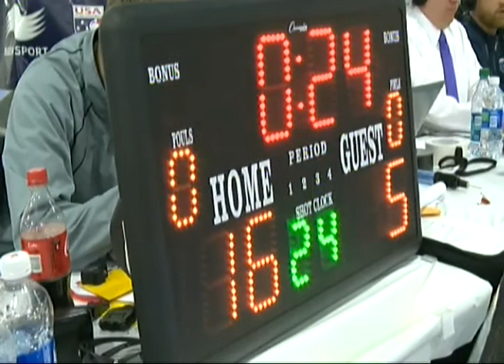USA Team Handball Men's Club National Championship: Chicago vs. New York, 5/15/2011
Chicago Inter and New York City Team Handball Club battled for the 2011 USA Team Handball Men's Club National Championship at the Salt Palace Convention Center in Salt Lake City, Utah on May 15, 2011.